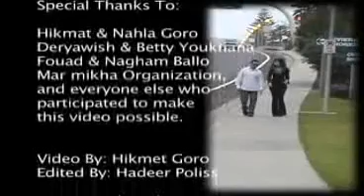Assyrian Juliana Jindo